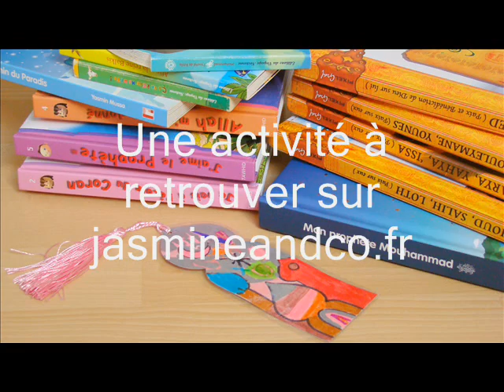Activité enfant Ramadan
♥♥ Déroulez la barre de renseignements ♥♥

Sur le blog Jasmine and Co, ma fille et moi vous proposons une activité pour Ramadan, à proposer aux enfants. Pourquoi ne pas réaliser un marque-page pour la lecture du Coran ou des autres livres sur le thème de l'Islam ?